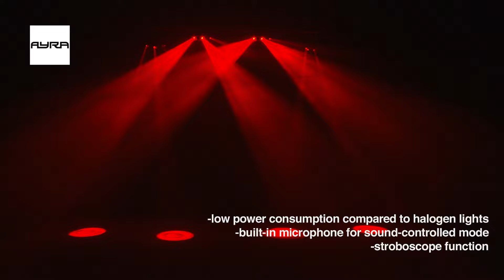Ayra TDC Triple Burst 1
Product
LED light
source : 15x RGBWA LED (3 Watt)
each LED to send separately to
low heat development
low energy consumption compared with halogen lamps
built-in microphone for music - controlled mode
strobe function
LED display with setting options
working modes: automatic, music -controlled, master / slave, DMX
DMX connection via 3-pin XLR
number of DMX channels : 1, 3, 9 , 15 or 19
management via the DMX512 protocol
AC Input: 100-240V AC , 50/60 Hz
link output for power transmission (IEC)
including power cable ( Schuko - IEC)